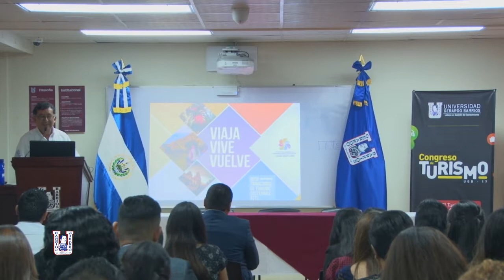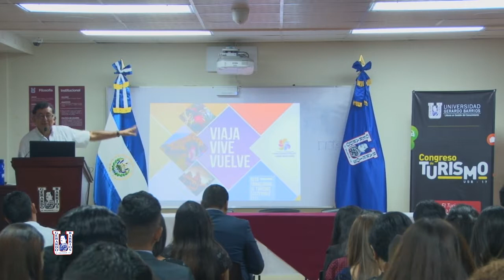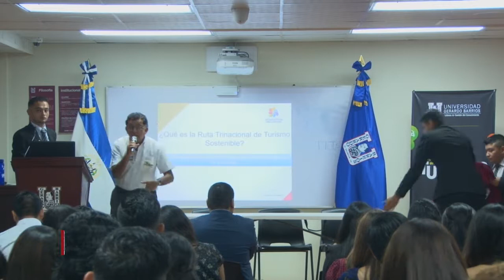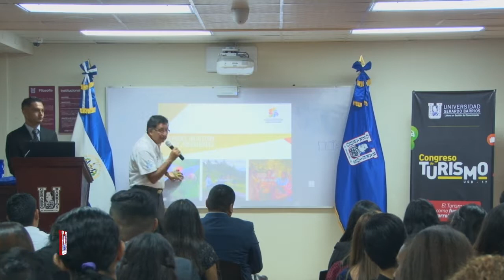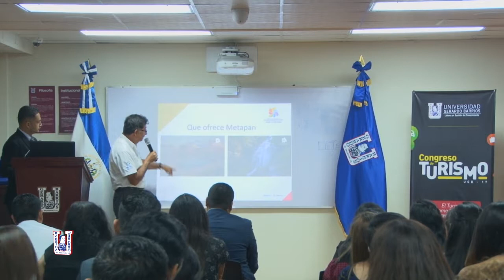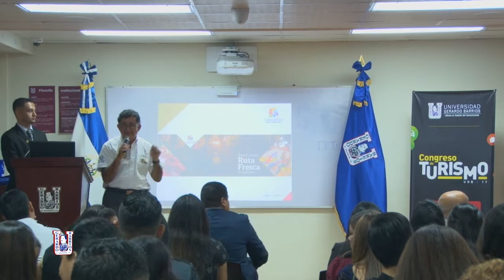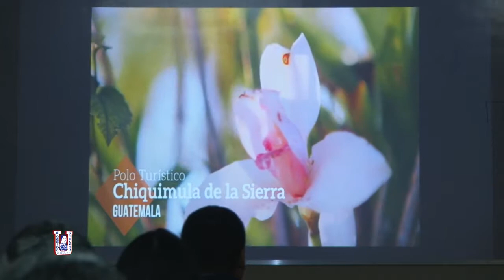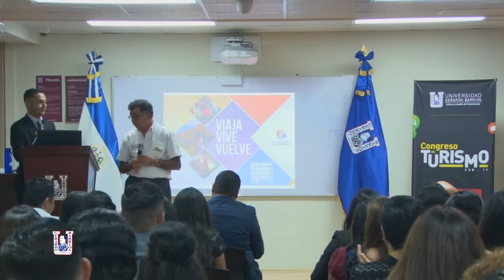Proceso de desarrollo de la ruta trinacional del turismo sostenible CONGRESO TURISMO